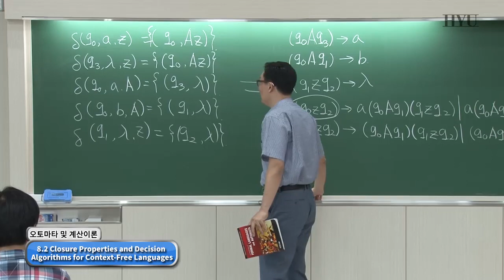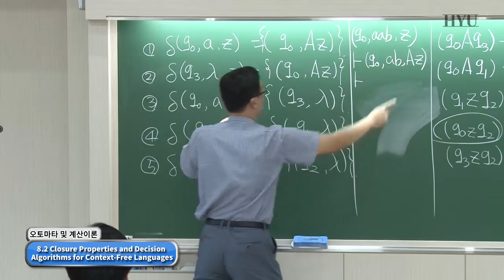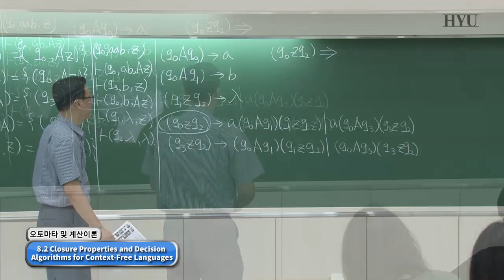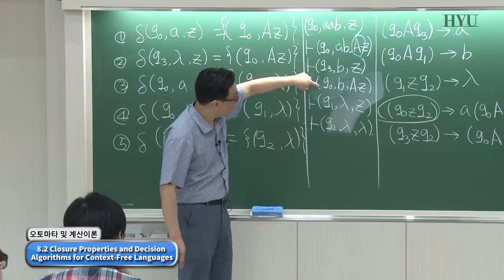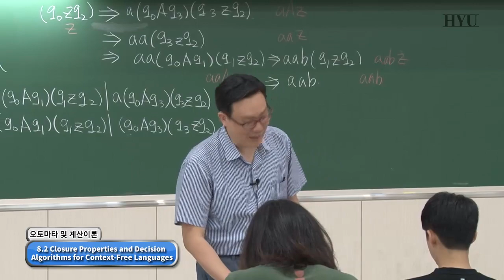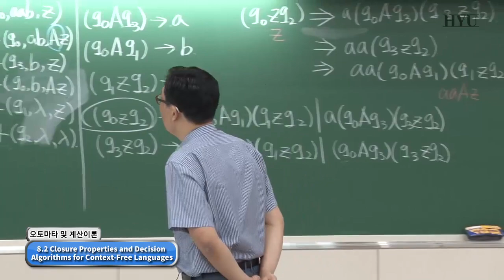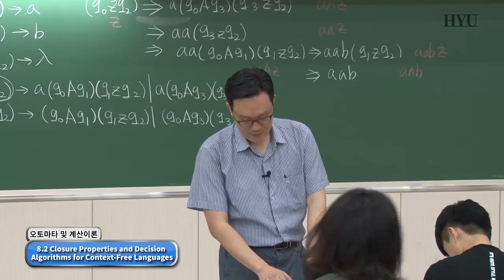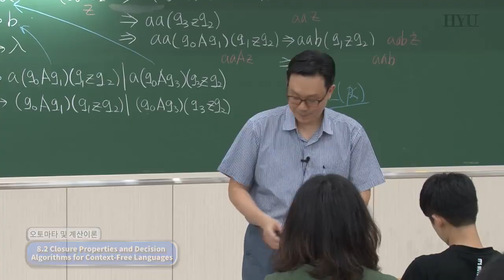20160601 Automata and Theory of Computation